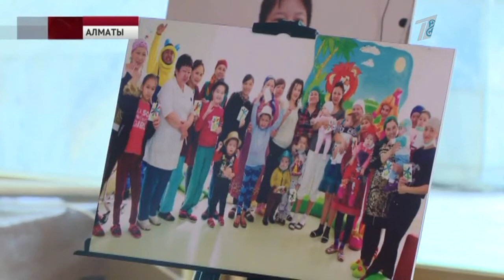Детский спектакль «Хрустальный колодец». Новости Первого канала – Евразия